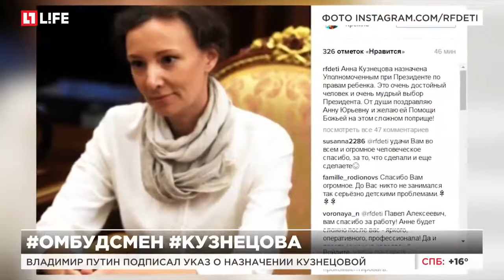Анна Кузнецова стала новым детским омбудсменом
Владимир Путин подписал указ о назначении Кузнецовой